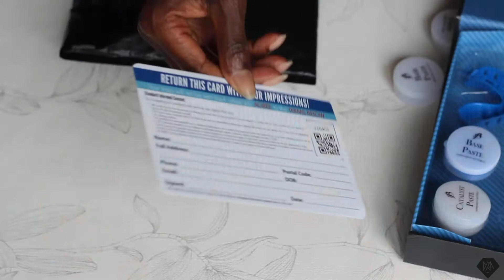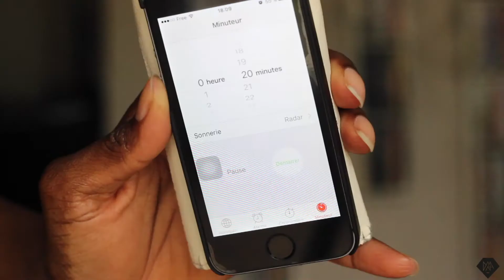WHITER TEETH AT HOME ⎪NUNAAVANE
Hey loves so It's finally here! Today I have my review & demo of how I whitened my teeth using Smile Brilliant.

What I am wearing : Lips - MAC Oh Lady

Much love, Yours truly, Nunaa

Filming : CANON 600D / IMOVIE